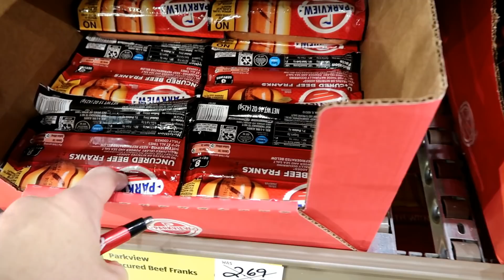Planning & Shopping For a Month of Meals | NEVER Run Out of Food Again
Planning out meals for an entire month is easy as long as you  keep it simple.  Staying in your grocery budget is easier than ever with a plan.

18 Quart Nesco Roaster
7 Quart Crockpot

M O R E   S H O P P I N G   V L O G S
🛒Walmart Shop With Us | What it's REALLY Like to Shop with Kids | How I Shop For My Large Family